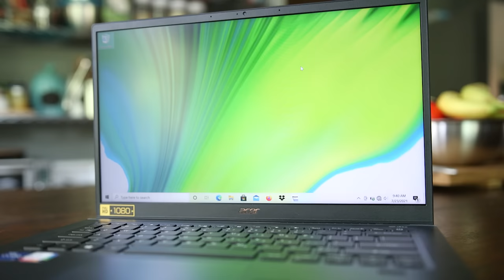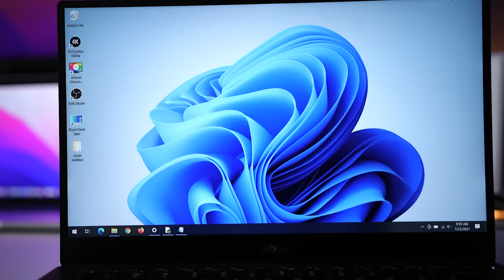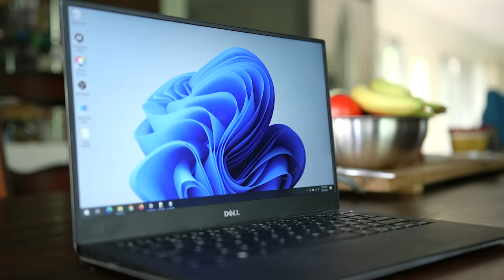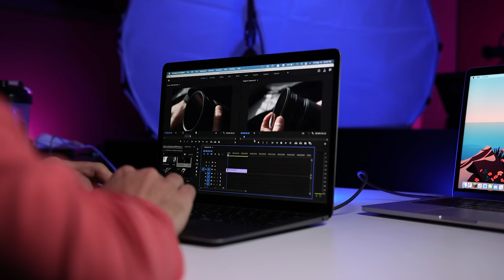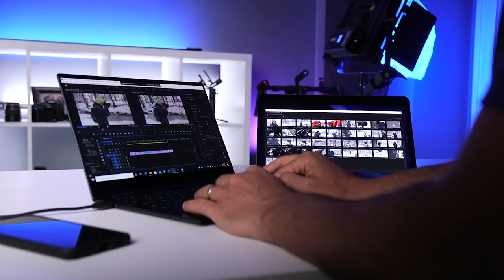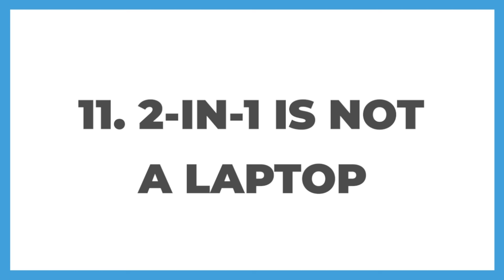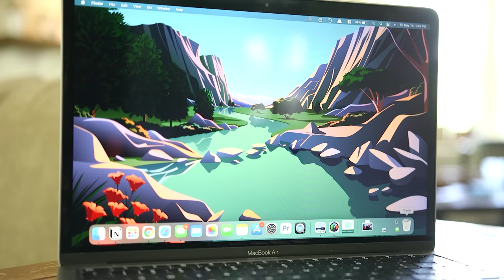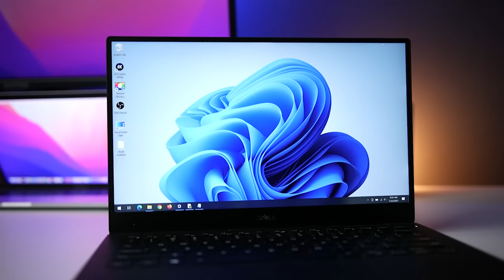15 Laptop BUYING MISTAKES! 2024 Laptop Buying Guide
Laptop buying guide 2024. Do you have questions about how to buy a laptop? Looking for laptop buying tips? Did you know that most people make at least one of these 15 laptop buying mistakes? This ends up either costing them money upfront or forces them to spend more money because they have to upgrade. I’ve definitely been guilty of some of these in the past, so I made this video to help you avoid the most common laptop buying mistakes.

Whether you’re buying a laptop for school, work, photo or video editing, there are a few factors you need to consider. We’ll cover ergonomics, overpaying, underpaying, form factor, storage, and brand-loyalty. The next time you’re shopping for a laptop, you’ll be able to avoid these mistakes and get the best laptop for your needs.

🎵 LIKE THE MUSIC I USE? GET 2 FREE MONTHS!!!

📈 HOW DO I OPTIMIZE MY CHANNEL AND VIDEOS?

BECOME A TECH GEAR TALK SQUAD MEMBER!

Facebook (thank you for the support!!!)